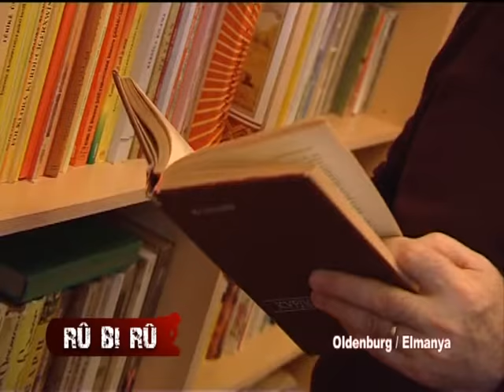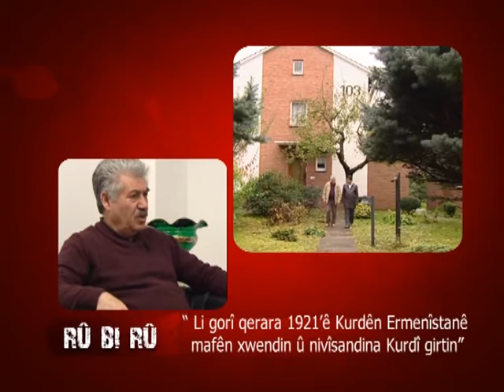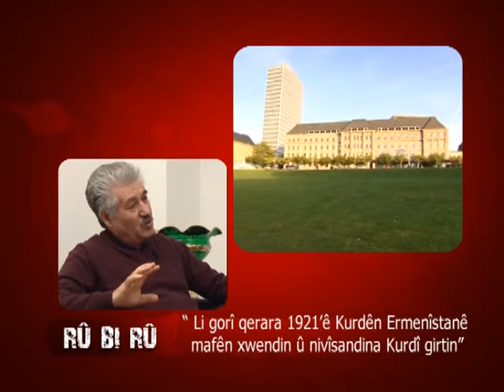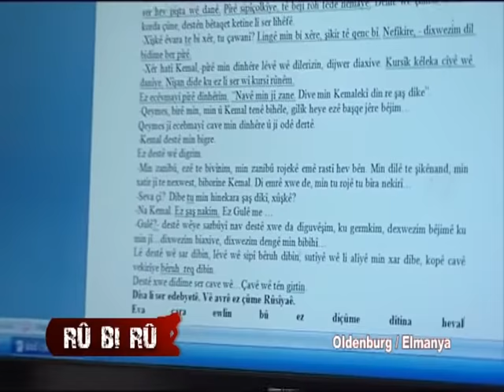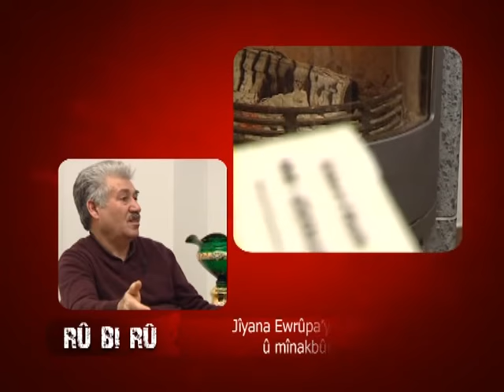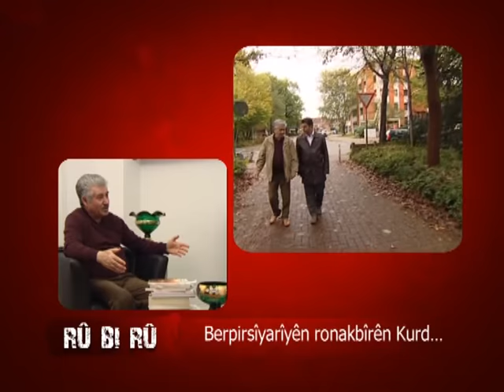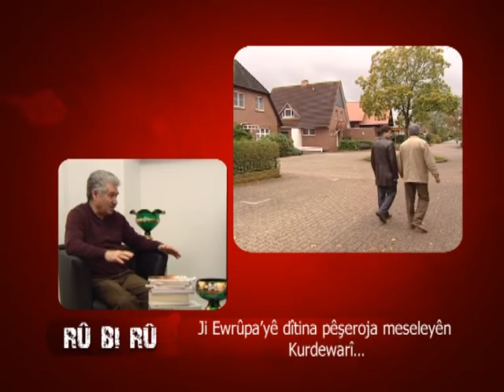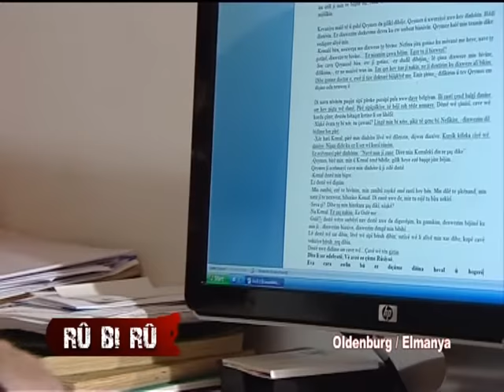rubiru 8 Eskerê boyik